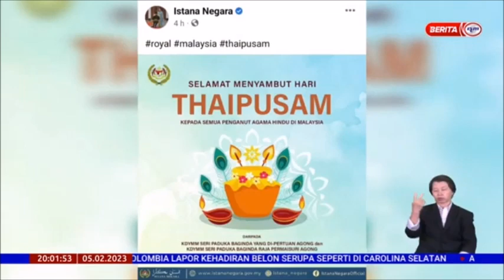5 FEBRUARI 2023-B.P-PERAYAAN CHAP GOH MEI, THAIPUSAM-YDP AGONG UCAP SELEMAT YANG MERAIKANNYA